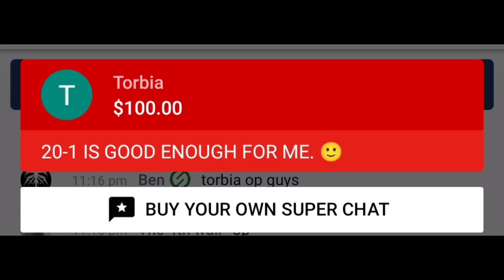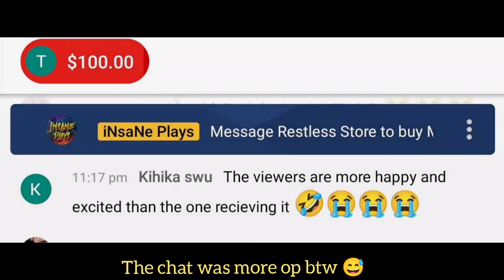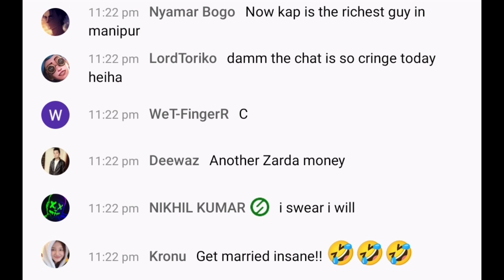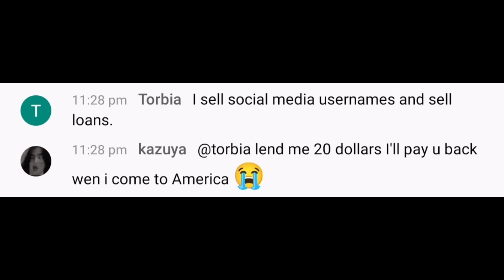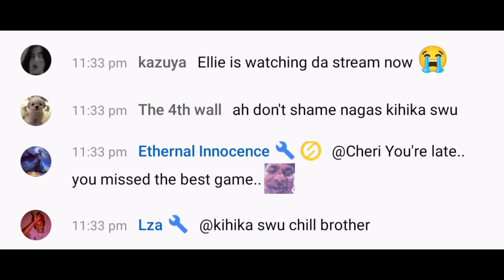First 100 Dollars Donation in Indian MLBB History? Featuring Insane Plays and Torbia (Mr Beast?)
Last night Torbia made history by donating $100 during Insnae stream! The reaction of the viewers were priceless.